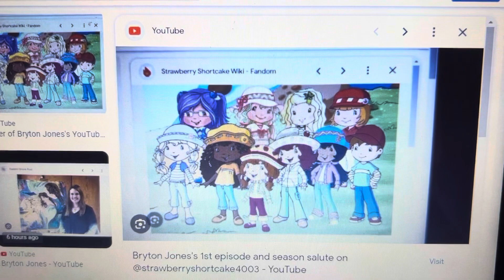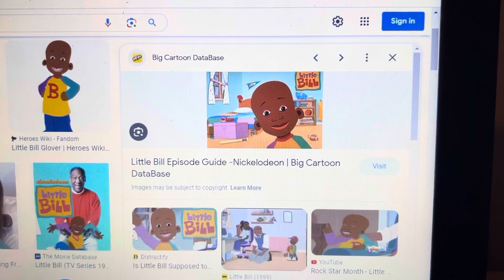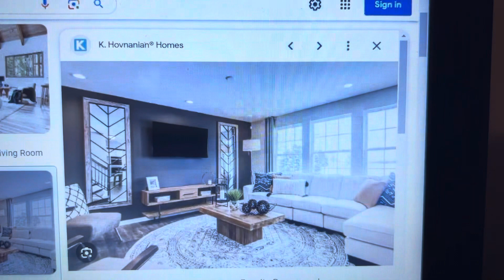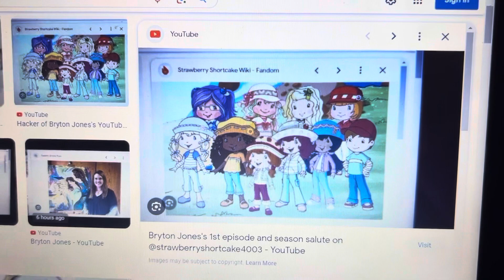Little bill refuses to clean up the living room/messed it up and gets grounded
For @CharlieBrownandRugratsfan2000 @APTheValentinesDayGirlFan2024 @0verEditz_YTBackupAccount @antoniolombardo6562 @superjavierlogan7884 @0verEditz_YTofficial @ahmeddabbach7455 @KyriaMcNettheprojectsekaifan @OwenFanBoy199 @TheAmazingSummerFan2006 @Genieruler6348 @schoolbusguy2025 @juniortheanimator2channel @nothere677 @S1LLY_F1LMATI0N_L0V3R @CrystalCupcakeUnicorn @hawke525